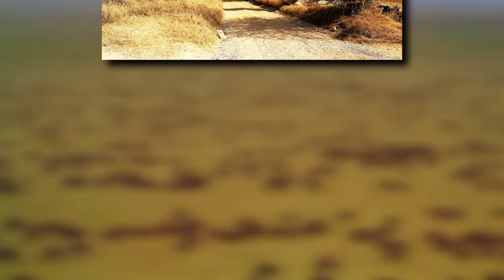Exploring the 15 BEST UNESCO World Heritage Sites | geography guru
we're going to take you on a journey to some of the most amazing UNESCO World Heritage Sites in the world. From the Serengeti to the Colesseum, from Easter Island to Borobudur, we're going to take you on an epic journey that will leave you in awe.

 UNESCO World Heritage Sites are some of the most amazing places on Earth and this video is your chance to explore them all! From the iconic Great Barrier Reef to the impressive architecture of the Colesseum, explore these 15 must-see UNESCO World Heritage Sites!

🍁 𝗔𝗕𝗢𝗨𝗧  Geography Guru 🍁
At Geography Guru, we believe that understanding the world around us is not only educational but also a source of inspiration. Our videos are packed with 100 interesting facts that will leave you amazed and more connected to the world we live in. We're not just a history channel; we're your go-to source for geographical facts about the world.